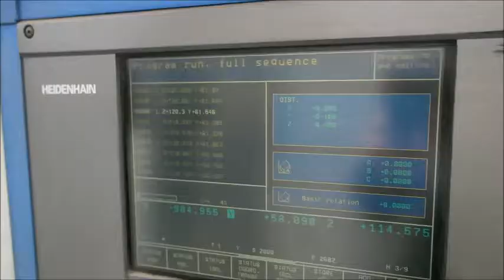Asquith Butler CNC Horizontal Boring Mill/Machining Center 5metre bed